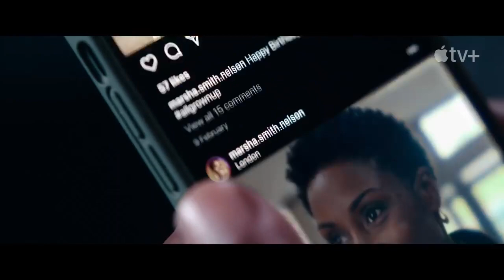HIJACK Official Trailer (2023) hijack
Told in real time, Hijack is a tense thriller that follows the journey of a hijacked plane as it makes its way to London over a seven-hour flight, and as authorities on the ground scramble for answers.

Starring and executive produced by SAG Award winner and Emmy Award nominee Idris Elba, Hijack was created by George Kay (“Lupin,” “Criminal”) and Jim Field Smith (“Criminal,” “Truth Seekers”), who also wrote and lead directed the series respectively. The series also stars Emmy Award and NAACP Image Award winner Archie Panjabi (“The Good Wife,” “Snowpiercer,” “Blindspot”).